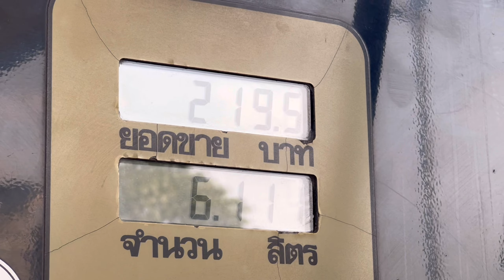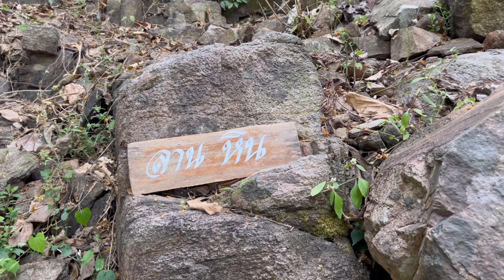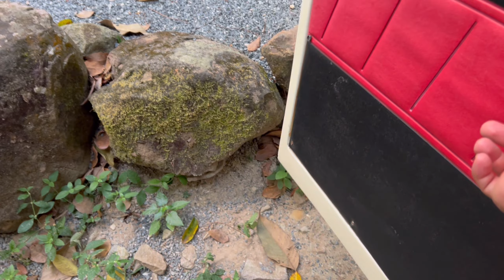Minimal Van Trip 21 ศิลาริน มินิแคมป์ อยู่กับธรรมชาติ ฟังเสียงนกเสียงแมลง บ้านนา นครนายก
ทริป 21 ศิลาริน มินิแคมป์ อยู่กับธรรมชาติ ฟังเสียงนก เสียงแมลง

ลานแคมป์ : ศิลาริน
ราคา : 400 รวมใช้ไฟ
ห้องน้ำ : สะอาด มีเครื่องทำน้ำอุ่น

ทริปนี้เดินทางไปลานแคมป์เล็กๆ ที่มีความเป็นส่วนตัวมากๆ ช่วงหน้าฝนจะมีน้ำไหลผ่านลำธารหน้าลานแคมป์ แต่ถึงไปในวันที่ไม่มีน้ำ แค่ฟังเสียงนก เสียงแมลง ก็ทำรู้สึกถึงความเป็นธรรมชาติมากๆแล้ว